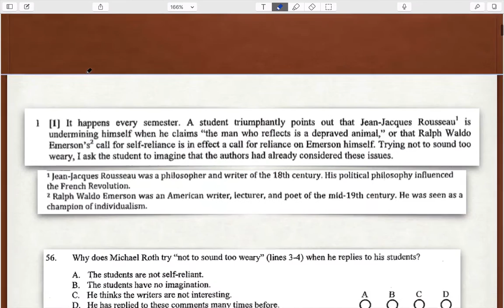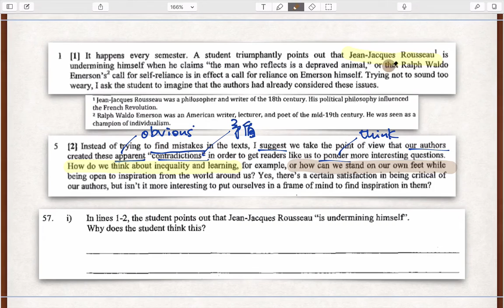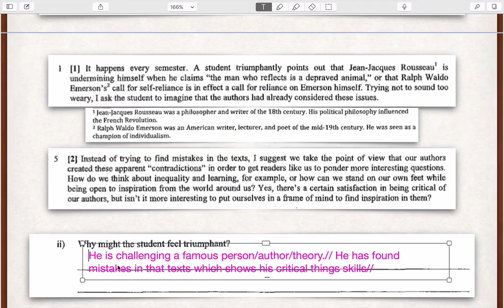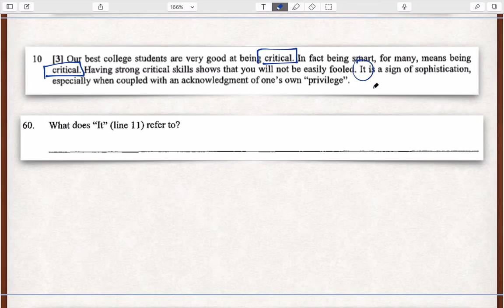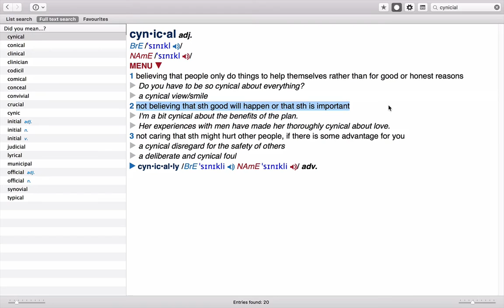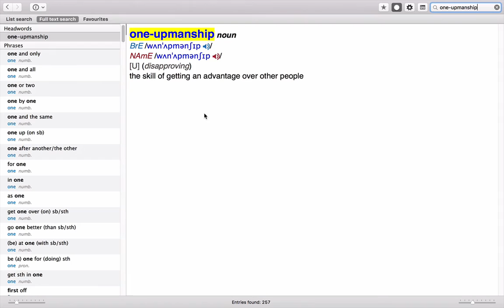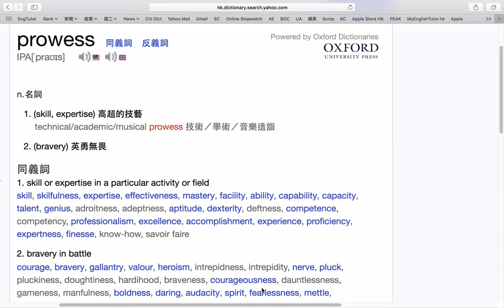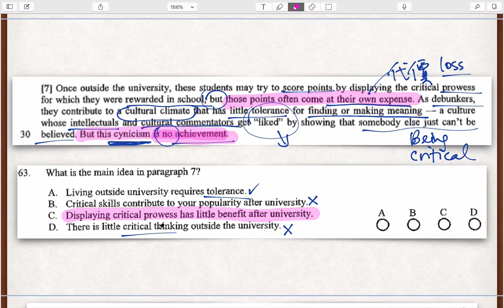【DSE English Paper 1】2015年Past Paper B2 'Young minds in critical condition' 錄影解說1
DSE English Paper 2 and 3 作文格式及寫作貼士